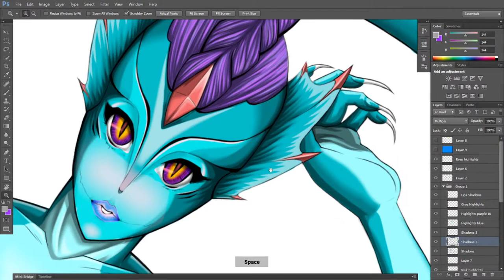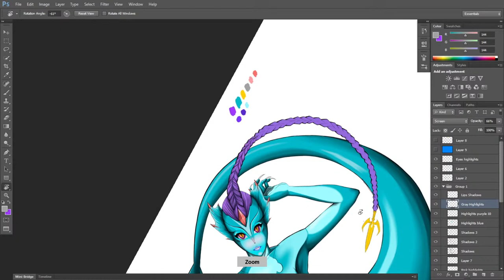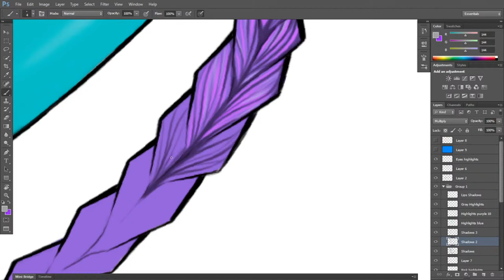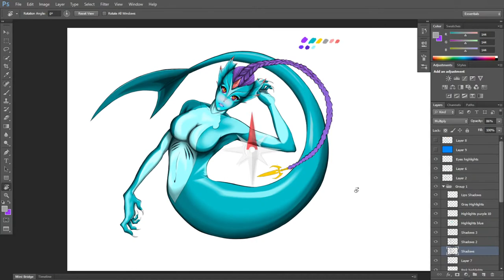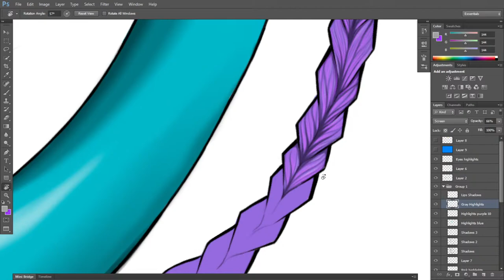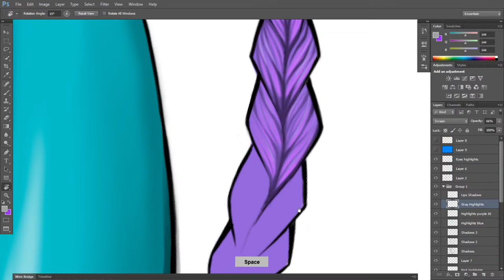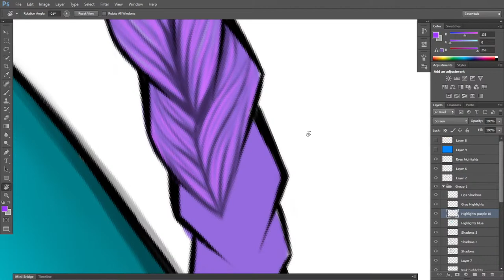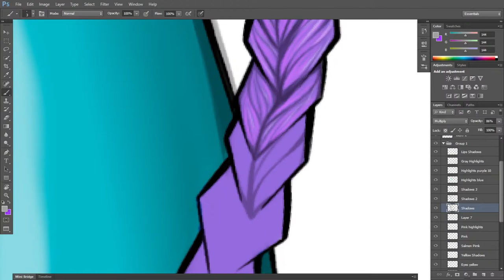Art Session - Merkween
Going live with my art again! Let's get this piece done!